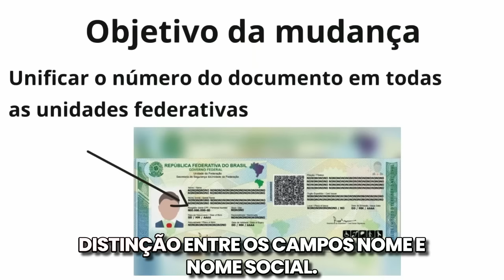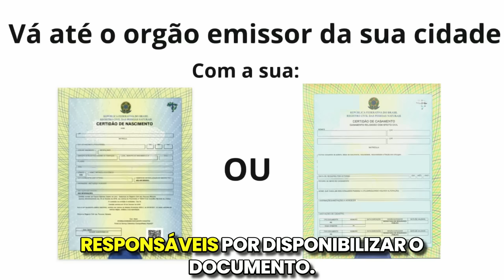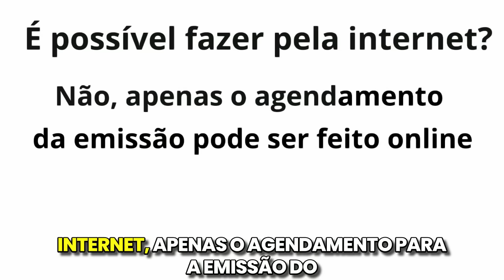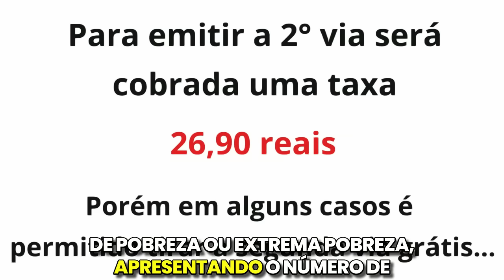SAIU NOVA CARTEIRA de IDENTIDADE! IDOSO ACIMA de 60 ANOS É OBRIGADO a FAZER NOVA RG?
VEJA AGORA O que é a nova Carteira de indentidade do doso? Para que serve a Carteira de identidade? Quais informações constam na carteira de identidade pessoa idosa? Quem pode solicitar a Carteira da pessoa idosa? Como emitir a carteira do idoso pela internet? ULTIMAS INFORMAÇÕES DA CARTEIRINHA DE IDENTIDADE do IDOSO 2024

ENTRE nos GRUPOS de WHATSAPP para RECEBER NOVIDADES EXCLUSIVAS: ❤️💰👏